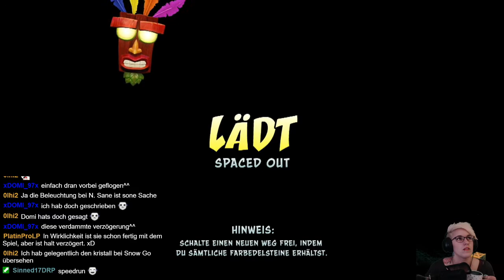Let's Play -LIVE- Crash Bandicoot 2 (N.Sane-Trilogy) [100%] #21